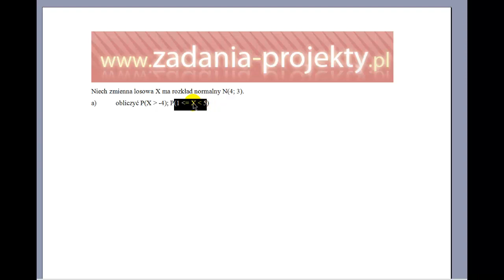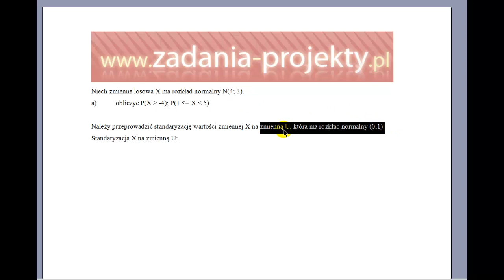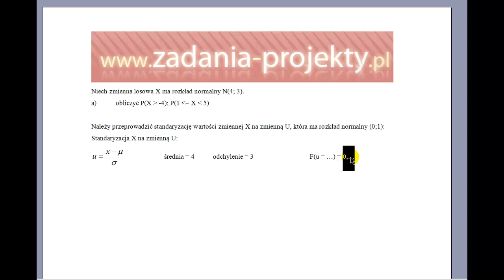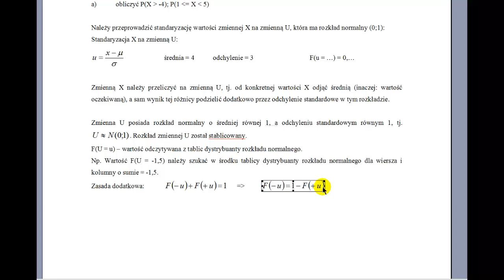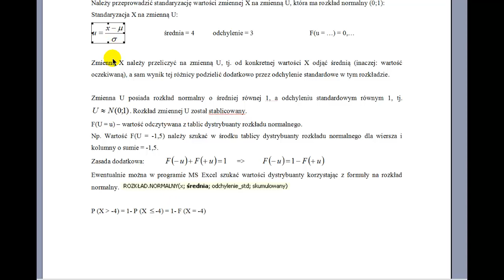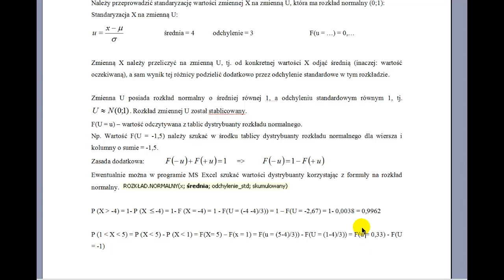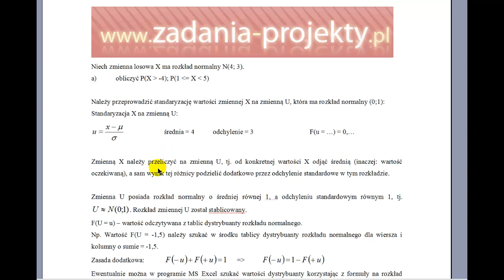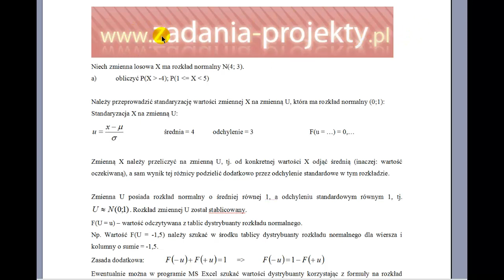Zmienna ciągła - rozkład normalny - standaryzacja zmiennej losowej X + dystrybuanta w tablicach